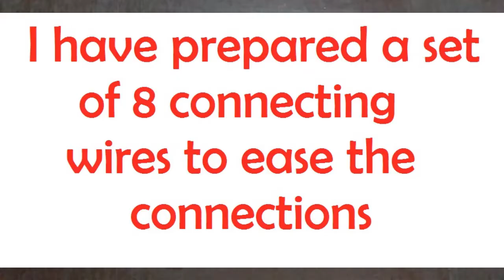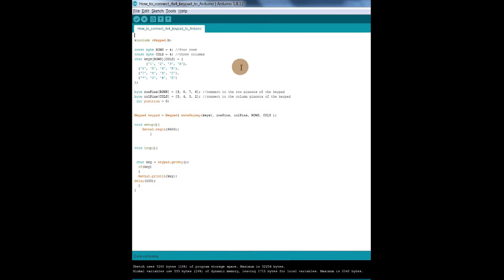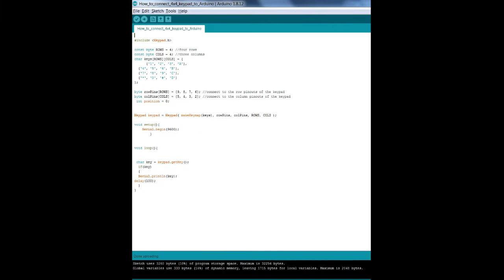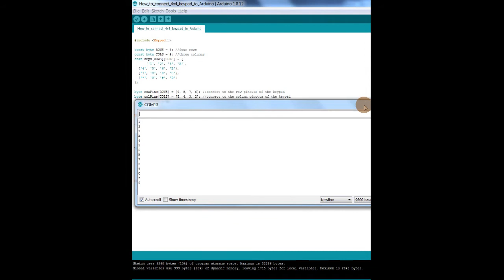How to connect 4x4 keypad to Arduino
There are many applications which need password to unlock or access the entry. For that purpose we use keypad. This is very useful. And very easy to use as well.
For this you need to have keypad library, which can be downloaded from the following link

Put the Keypad folder in "arduino\libraries\".
In the Arduino IDE, create a new sketch (or open one) and select from the menubar "Sketch - Import Library - Keypad".
Once the library is imported, an "include Keypad.h" line will appear at the top of your Sketch.